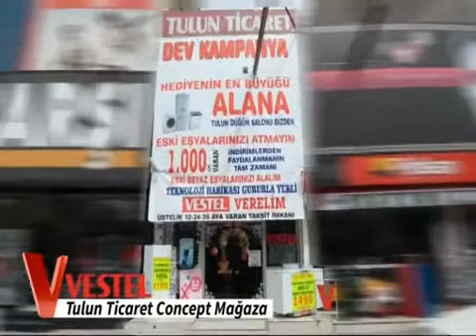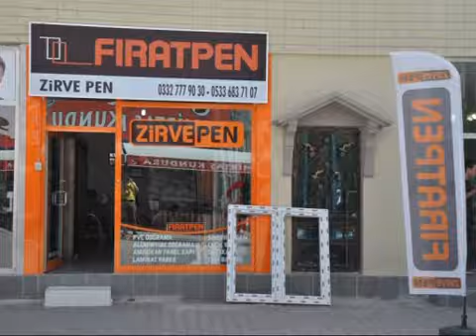03 06 2018 ERT TV Ana Haber